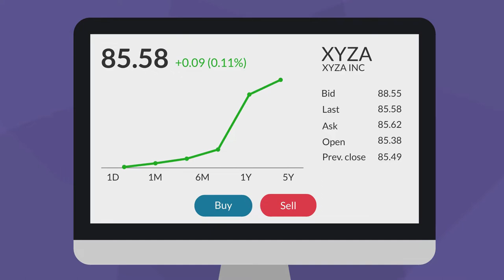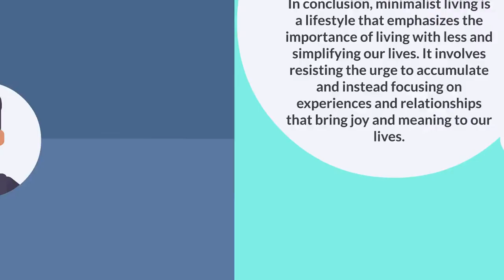Minimalism: How to Enjoy Things Without Owning Them | Declutter Your Life and Mind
Are you tired of being weighed down by the clutter in your life? Do you feel like you're constantly on a never-ending quest for more, more, more? It's time to break free from the consumerist mindset and embrace the freedom and joy of minimalism.

In this thought-provoking and inspiring video, we'll explore the life-changing benefits of owning less and living more. You'll learn practical tips and tricks for decluttering your home, simplifying your possessions, and finding true happiness in the things that matter most.

Join us as we delve into the transformative power of minimalism, from the peace and serenity that comes with a clutter-free space to the financial freedom that comes with breaking free from the cycle of constant consumption.

Get ready to be moved, motivated, and empowered as we show you how to enjoy things without owning them. This is a must-watch for anyone looking to live a more meaningful, intentional, and fulfilling life. So what are you waiting for?

In a world where consumerism and materialism are heavily ingrained into our culture, it's easy to fall into the trap of believing that ownership of cultural and entertainment resources is necessary for a fulfilling life. However, this belief is a fallacy and often it is more enjoyable to have access to such resources in our cities and public spaces, rather than owning them ourselves. This approach, known as minimalist living, involves resisting the temptation to recreate the outside world within our homes and instead enjoying activities when we feel like it without having to own and maintain all the stuff.